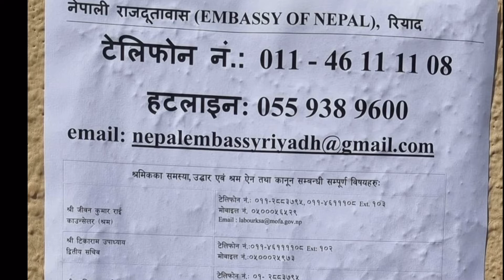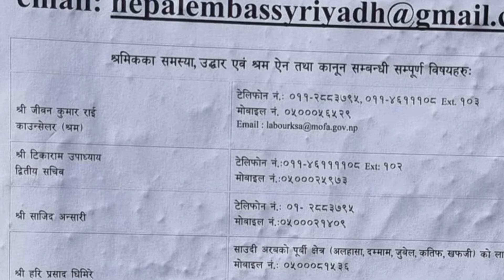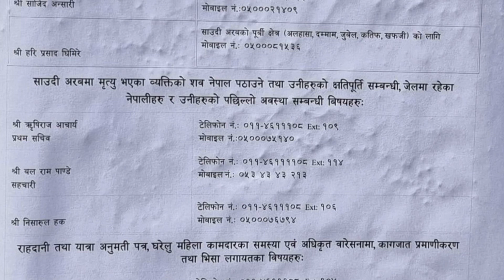nepali embassy in saudi riyadh jeddah jubail contact number | nepal embassy riyadh contact number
Queries solved:
1 saudi ma kunai problem huda kaha samprga garani
2 nepali embassy in saudi riyadh jeddah dammam jubail